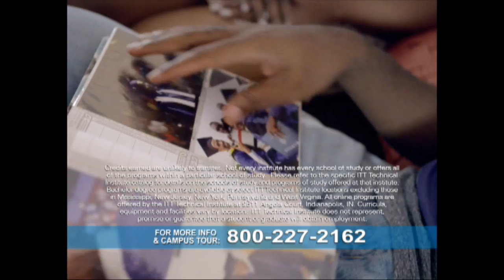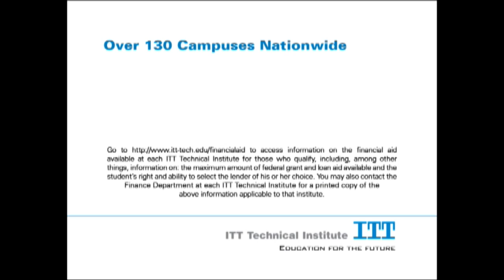03-04-16 LA Fight Club: Rafael Gramajo vs Sharon Carter